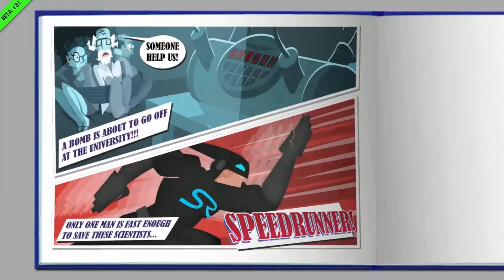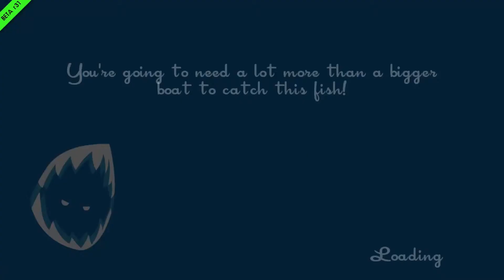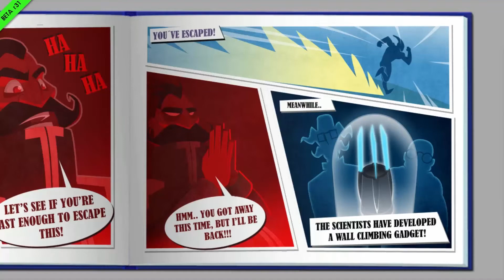Let's Test: SpeedRunners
In this video, I challenge a goat, defuse some bombs and run around a whole lot.

Developer: DoubleDutch Games
Publisher: tinyBuild